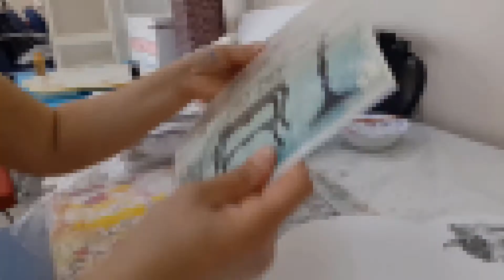Ahşap Boyama - Peçete Tekniği - Napkin Technique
Wood Painting - Napkin Technique
Videomuzu beğendiyseniz lütfen beğenip, paylaşmayı unutmayın.